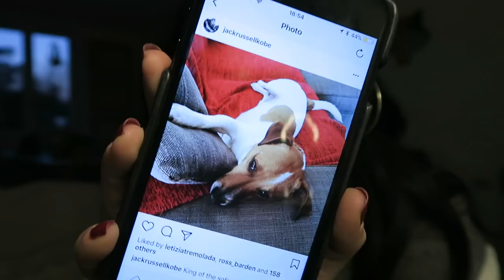PURTROPPO NON CE LA FACCIO PIÙ | VLOG 23/03/2018